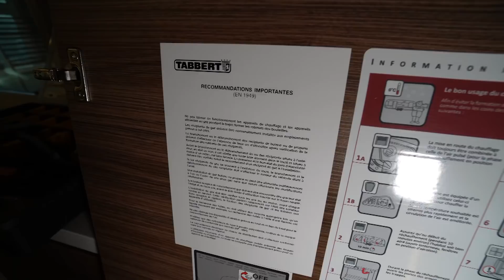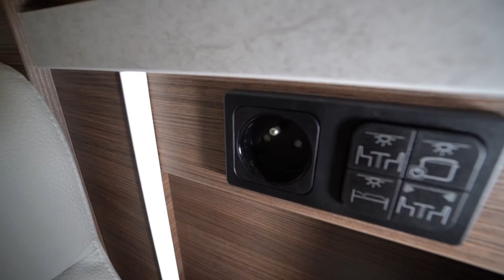Kunden-Modding: 2021 Wohnwagen Tabbert Puccini DF F 620. XL Grundriss Gasboiler weiße Applikationen.